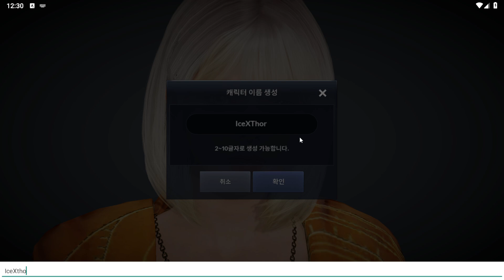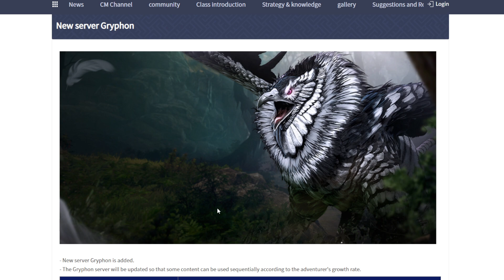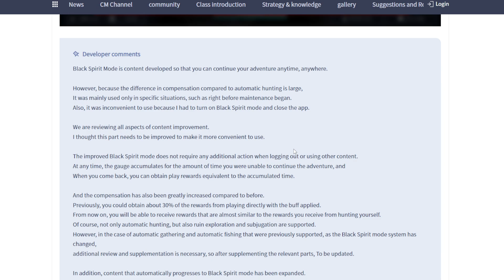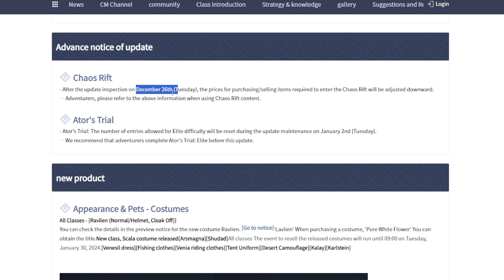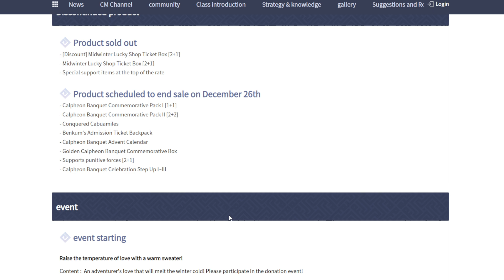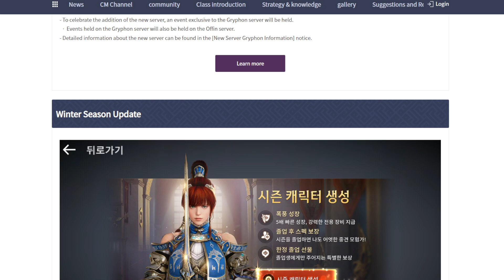Black Desert Mobile New Class Scholar & Desert Update EP 255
0:00 Intro & New Class Scholar
1:57 New Season & Rewards
3:05 Event & MT Rewards
7:04 Patch Note
9:25 Adv Notice
9:52 Outfit